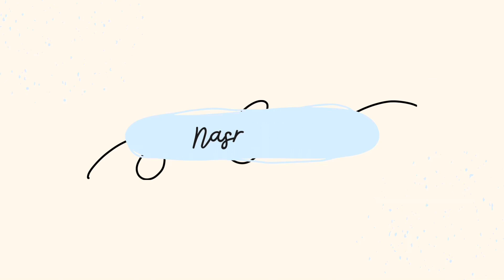Waa markale iyo casirkeni isqurxinta nasra kiin